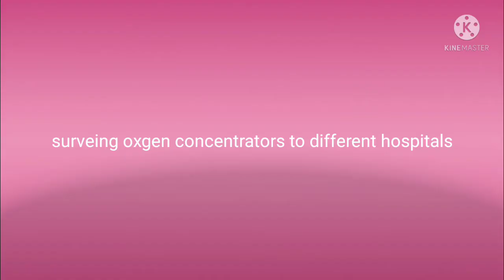कोरोना महामारीत एक हात मदतीचा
6  oxygen concentrator Distribution for different Hospitals